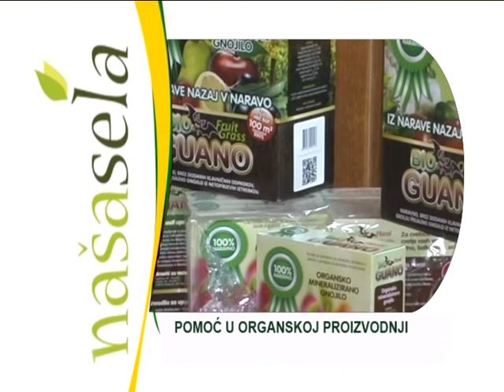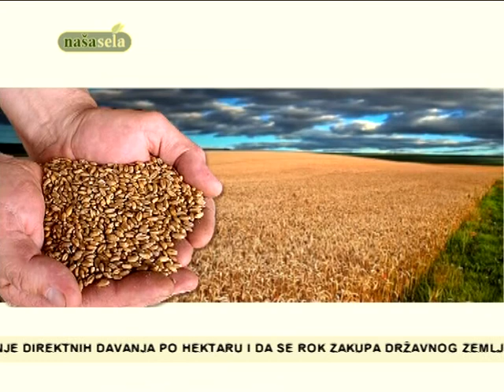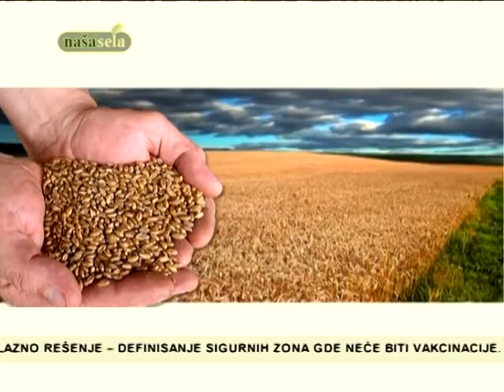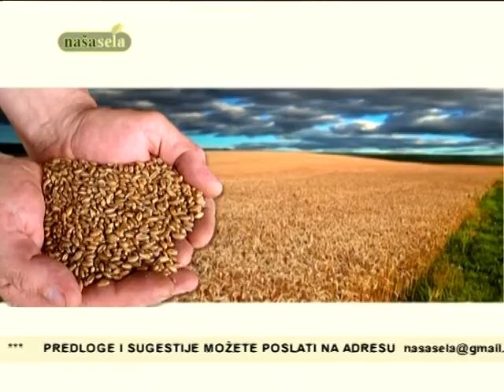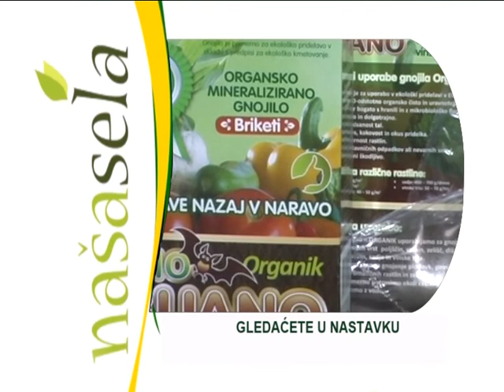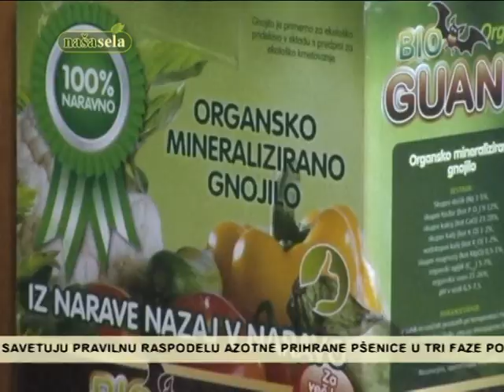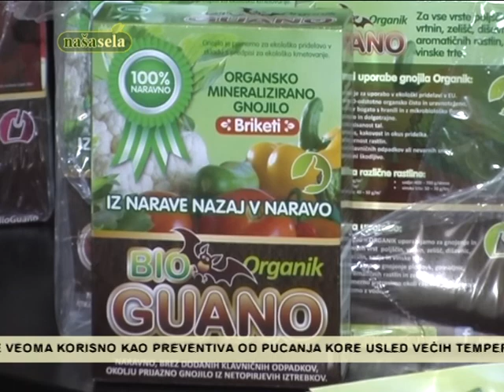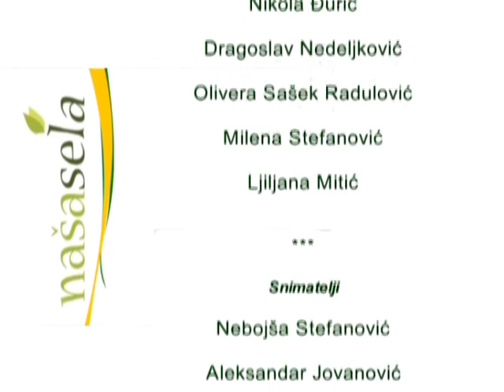NASA SELA 479